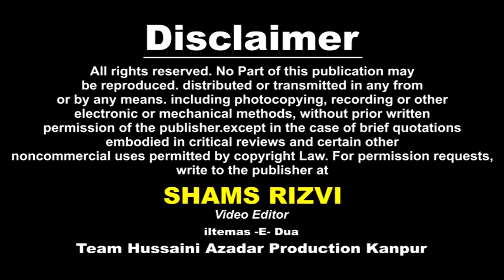Anjuman -e- Panjatni | Majlis-e-Aza Isale Sawab | 18 Safar 1439-2017 | Hadi Begum Kanpur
Majlis-e-Aza Isale Sawab | 18 Safar 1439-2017 | Hadi Begum Kanpur
Venue : Imam Bargah HADI BEGUM Colonel Ganj Kanpur U.P. India
Khateeb : Maulana ZAHEER KHAN Sahab Qibla, Lucknow
Organized By : Waqf HADI BEGHUM, SARDAR BEGHUM, HAJRA BEGHUM
Mutawalli : KALBE ABBAS (SHAHAB)

Cameraman : Shawez Abbas Rizvi, Shabbar Hussain, Shabbir Hussain
Managing Director : Mohd. Sadiq Amin Rizvi
General Manager : Syed Altaf Hussain Rizvi (QASIM) Dehli
Video Editor : Shams Rizvi

Aijaz(Josh-e-Azza) 2018
Ashfaq-Marchant 2018
Awaz-e-Karbala 2018
Nawshad Hussaini(Kashmir)
2018 Nayab Ali Naqvi 2018
nohay 2018
farhan ali waris nohay 2018
nohay 2018
nohay 2018
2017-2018 farhan ali waris official noha 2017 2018
album
naat qawali
duwa
salawat
ibadat
talwar
tatbeer
zanjeer
qama
azadar
pursa
sham
karbala
matamdari